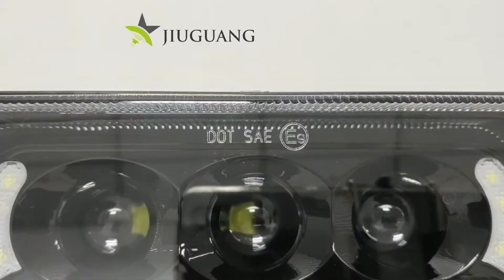5’’x 7’’ angel eyes Square led headlight JG-T004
Unique Design: Dot stamp on the lens, Legal on the road. 5x7 led Headlight Dimension: 7.8(length) x 5.7 (width)x 2.9 inch(depth). These sealed beam headlights update the look of your vehicle and improve your night driving.

Light Up Your Way: Super bright Osram Led chips, 6475Lm/pc High beam, 3150Lm/pc Low beam. 100% original High-Performance Cree Leds produce much light output (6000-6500K). The led headlamps with upgrade projector lens is much brighter than other similar 5x7 rectangle headlights and hid headlights.

Built-in Anti-flicker & Very Durable: Features with scientific circuit board inside, effectively avoid flickering issues. Shock-proof, Waterproof (IP68), Dustproof. Advanced cooling system extends the lifespan up to 50000 hrs.

Angel eyes: with the function of daytime running light, you can drive safely in the daytime.

Diecast aluminum housing:High strength aluminum alloy material is used to resist impact and corrosion,which provides a strong guarantee for the quality for headlamp.

6063 aeronautical aluminum:High heat dissipation coefficient enhanced product life and stability;